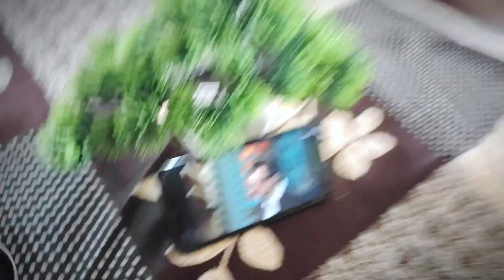ये क्या काट रही है मेरी पत्नी 🤔 | मडी पंडोह डेम के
desi vlog
first vlog
 vlog
trending
 my first vlog manoj dey
izaily
husband wife
wife pregnant
husband wife love marrige